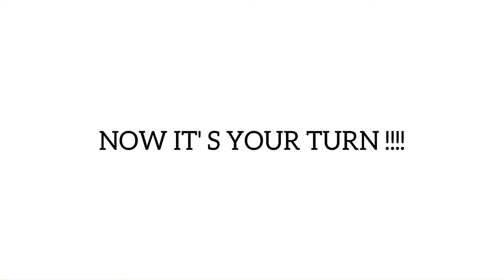Kindergarten: Art&Craft "Wavy Sea"